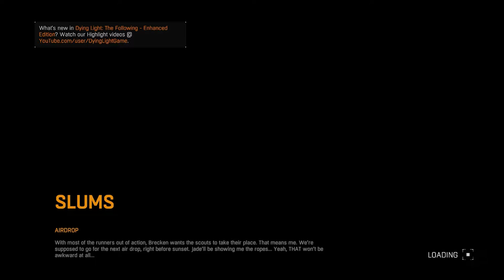I Swallowed Nails #4 - Dying Light CoOp With Fubar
Maybe you should see a doctor, or maybe even a contractor? Back with Fubar too bring you another episode in our Dying Light Playthrough. Today we meet someone very special.